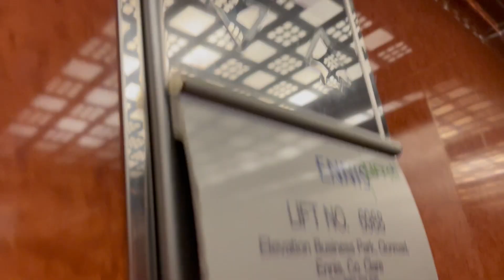Ennis Lifts, Rockfield Central, East Block, LUAS Park & Ride, Dundrum, Dublin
Ennis Lifts 2004